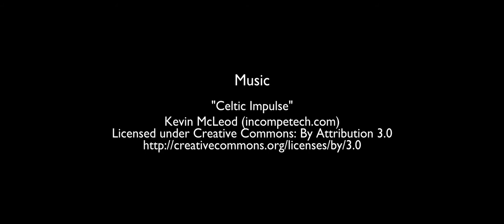Foxes and mice both love peanuts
The young vixen Sox is cautious and hangs back, but the Dog Fox is straight in there. As was a field mouse, who carried off most of the raw peanuts over a couple of hours. A magpie cleared up what was left in the morning.